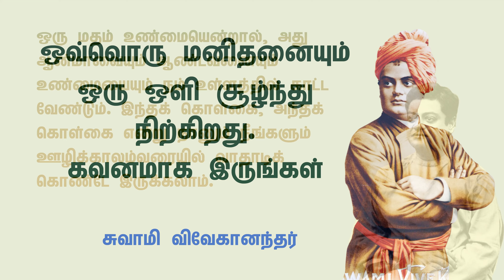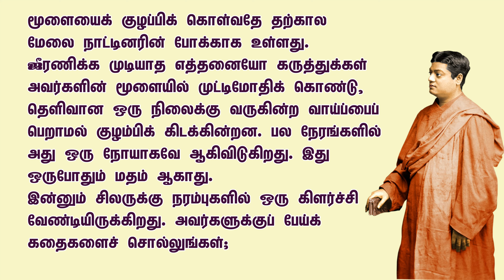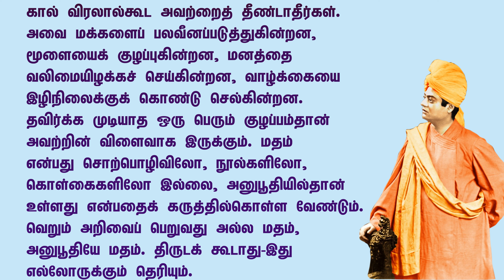If a religion is true, It must show the Lord in our hearts.